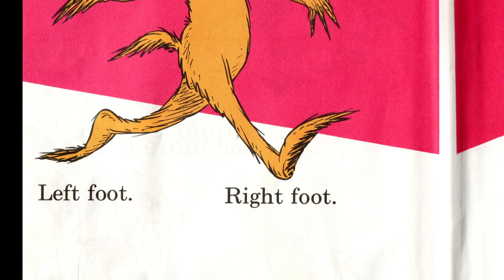The Foot Book (Storytime with Missy and Mark)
So many feet! Missy and Mark read Dr. Seuss' The Foot Book with help from a few friends with feet of all sizes and colors and ages.